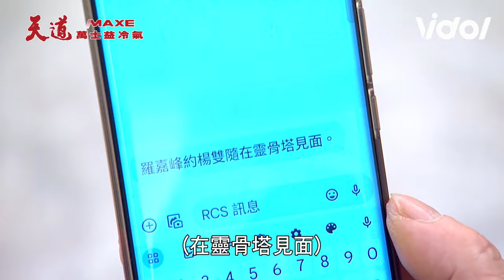天道／嘉峰私約雙隨得知長志身世 意外遭運金(重仁)撞見怕出事下手為強先敲暈！｜天道 Fight For Justice｜三立娛樂星聞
★訂閱【女孩要幹嘛】甜寵浪漫戲劇看到飽